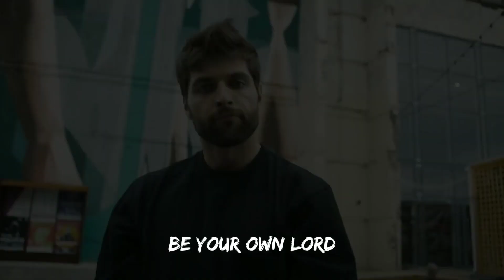9 October 2020